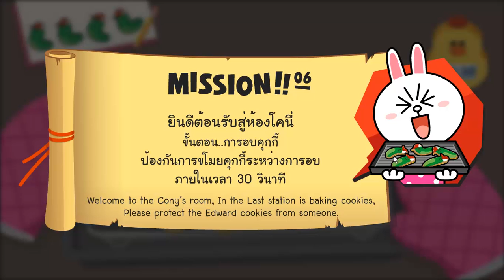LineVillage 6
LINE: @anyi